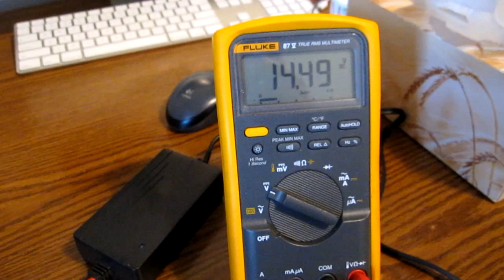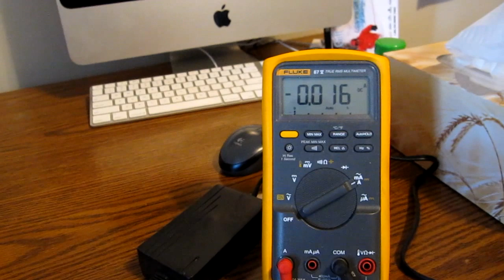Electric Motorycle Build #19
I left out the first part of the video because it had horrible focus. In the first clip all I do is measure the battery pack at 16.5V.

I received the battery tabs so I built up a 16.5V pack and tested it with one of the 12V chargers I have. The test confirms that each charger has some sort of voltage limiting device in it (probably a zener diode). Therefore many of these chargers can be connected in series and attached to a high voltage battery pack without worrying about one of them going over voltage.

A closer look at the battery tabs reveal that they are made up of a few thinner copper layers and are well built. They have a bend in them to help relieve stress. This probably helps when the tabs heat and cool, as they need to be able to expand and contract when that happens. Otherwise they would put a lot of stress on the battery terminals.

Bike Specs
Motor - ME-1003
Controller - Alltrax 7245
Batteries - LiFePO4, 70AH, ~80V
BMS - Custom
Chain - 428 O-Ring
Gearing 15T Front, 55T Rear
Range ~100km
Top Speed ~130km/hr